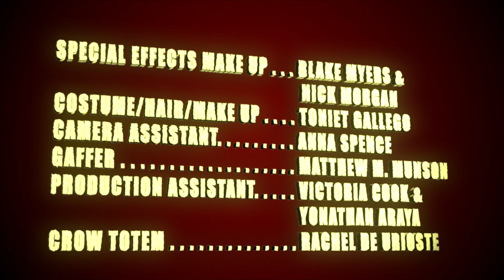CROW HAND!!!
A "CAW"tionary tale

Directed by Brian Lonano
TRT: 2:32

Official Selection - SXSW Film Festival